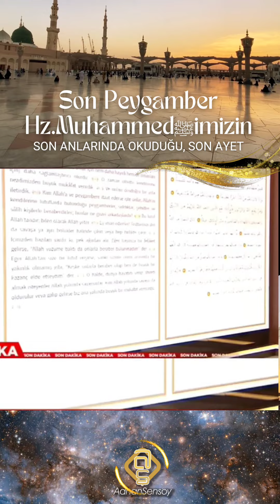SON Peygamberinﷺ,SON nefesinde okuduğu,SON ayet (Allah's last Messenger , read in last moments verse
Allahﷻın son elçisi,
Son peygamber sevgili peygamberimiz Hz.Muhammedﷺimizin,
son anlarında okuduğu,
 son ayet...

Bana göre Vasiyet gibi bir ayet. ÇÜNKÜ Fatiha Suresinde istediğimiz kendilerine Nimet verilenlerin yolunu ve kim olduğunu anlatıyor.

Bu hem bir dua, Hem bir temenni, Aynı zamanda da mutlak bir hedef.

Hayatımızın her alanında yaşadığımız sıkıntıların aşamadığımız problemlerin çözemediğimiz Dertlerin hepsinden kurtuluşumuz bu Nimet verenleri, yani peygamberleri HZ Muhammed'den Hz Adem'e hepsine ve yine sıddıkları dosdoğru insanları şehitleri ve salihleri örnek almakta saklı.

Hayır hayır saklı değil açık. Çok açık. Hatta apaçık net.

The last messenger of Allah,
The last prophet, our beloved Prophet Muhammad,
that he read in his last moments,
 the last verse...

To me it is a verse like a Testament. BECAUSE in Surah Fatiha it describes the path and the identity of those who are given the Blessings that we ask for.

It is both a prayer, a wish, and at the same time an absolute goal.

Our salvation from all of the troubles we experience in all areas of our lives, the problems we cannot overcome, the problems we cannot solve, is hidden in taking these Blessing givers, that is, the prophets from HZ Muhammad to Hz Adam, and again in taking the martyrs and righteous people as examples.

No, no, it is not hidden, it is clear. It is very clear. It is even crystal clear.

Bu youtube kanalı 2006 yılında kuruldu. Bu kanal tüm insanlığa hizmet etmesi için var. Benim kanalım değil sadece. Reklamlarını da kapattım. Sadece videoyu izleyebilin diye. Lütfen bu kanalı sahiplenin. Bu kanal sadece benim değil. Bu kanal senin kanalın. Kanala sahip çıkın. Videolarını paylaşın. İstediğiniz videoya kendi dilinizi özel olarak ekletebilirsiniz. Buna imkanınız da var. Desteğiniz için teşekkürler. Allah'a emanet olun

This youtube channel was founded in 2006. This channel exists to serve all humanity. It's not just my channel. I turned off the ads so you can just watch the video. Please take ownership of this channel. This channel is not just mine. This is your channel. Own the channel. Share your videos. You can have your language specially added to any video you want. You also have the opportunity. Thank you for your support. May Allah be with you

20 Kasım 2006 Yılından beri YOUTUBE 'da video yayınlıyorum.

►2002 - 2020 Arasındaki tüm radyo sohbetlerim;

►ALANINDA EN İYİSİ :
Hz.Muhammedﷺ izinde Hicaz haritamın ONLİNE paylaşım linki: